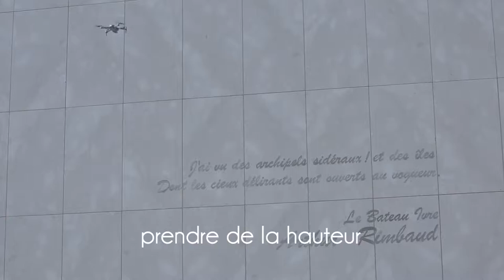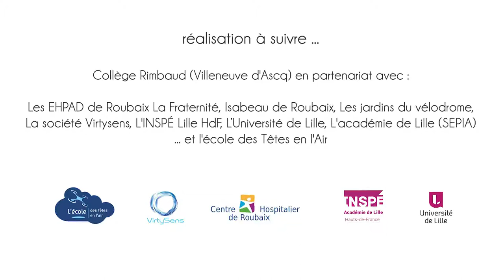Les jardins du patrimoine, collège Arthur Rimbaud, atelier drones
Innovation, inclusion, partage.

Dans le cadre de l'action "Les jardins du patrimoine", les élèves de la 4ème F du collège Arthur Rimbaud ont travaillé en collaboration avec les jeunes de l'école des têtes en l'air de l'IEM Vent de Bise. Objectif: réaliser des prises de vue avec des drones du collège pour réaliser une capsule virtuelle immersive à destination de la machine virtysens pour les résidents des EHPAD du CH de Roubaix.